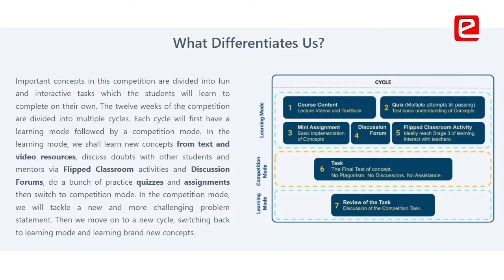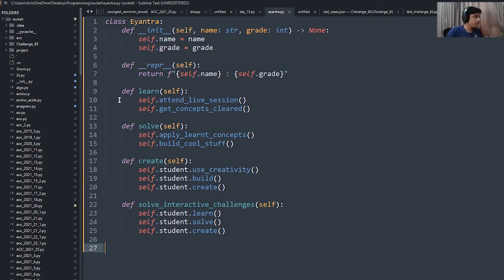What is e-Yantra for School Students? (e-Yantra School Robotics Competition)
eYSRC becomes interesting for students as every level has something new for them to learn and discover. One requires persistence & determination to solve problems & every time you solve a problem it boosts your confidence. Students relate e-Yantra as their best friend & their experience to a plants growth. Students learn concepts, think & apply them to solve problems and build stuff basis that.

Chris L. Johnson (K.V. Pattom, Trivandrum)
Aditya Ishwar Dhyade (S. M. Shetty High School and Jr. College, Mumbai)
R Krishnakanth (BGS National Public School, Bengaluru)

00:00 Introduction
00:14 Confidence Booster
00:45 Friend & a Teacher
01:23 e-Yantra is Like a Plant
01:45 Better Version of Oneself
02:04 Grateful to Participate
02:27 Representing eYSRC as a Code
Video Credits educreate.in
Graphics Credits Kaumudi Sahasrabudhe